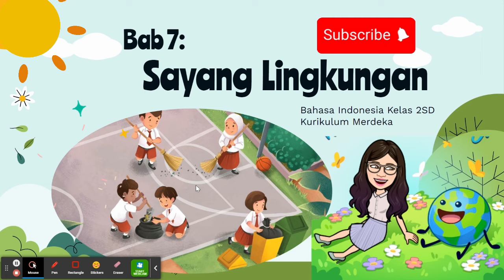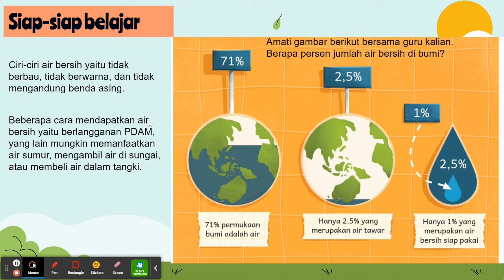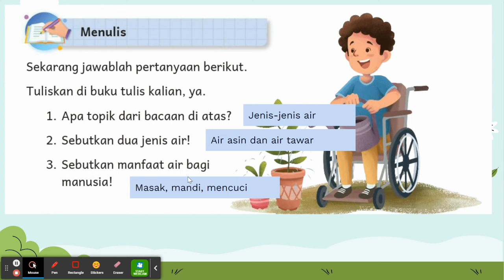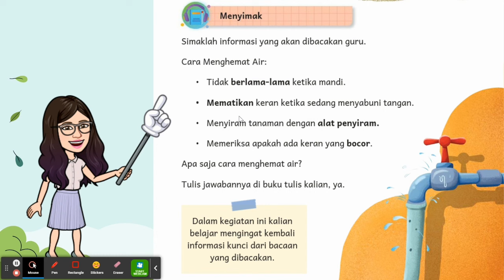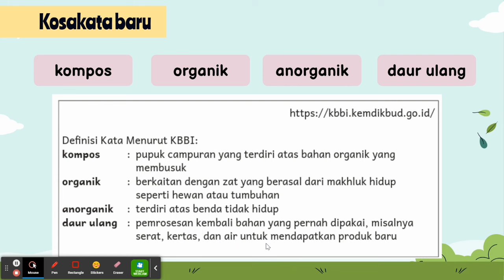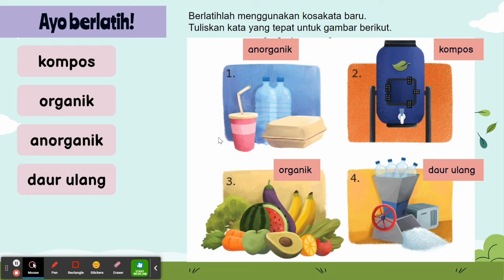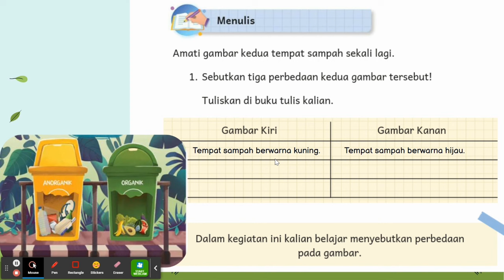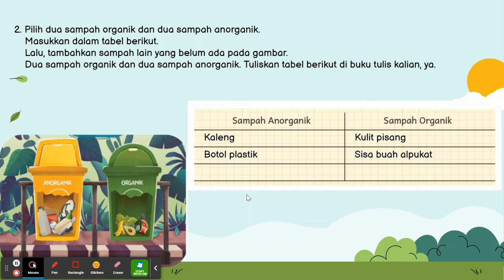Bab 7: Sayang Lingkungan | Bahasa Indonesia kelas 2 SD Kurikulum Merdeka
Video merupakan video pembelajaran Bahasa Indonesia untuk kelas 2 SD Kurikulum Merdeka.
Semoga bermanfaat...